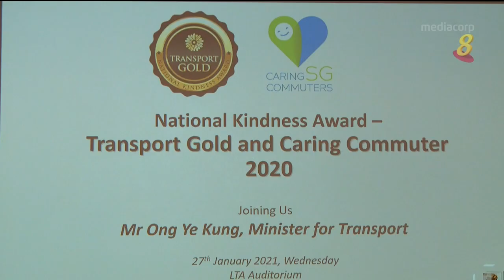公共交通国家善心奖 共530人获奖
今年共有530名公共交通领域员工在国家善心奖奖项中获得肯定，创下人数纪录。另有八名公众荣获“爱心通勤奖”。他们都在冠病疫情下为交通服务付出额外努力，献出爱心。